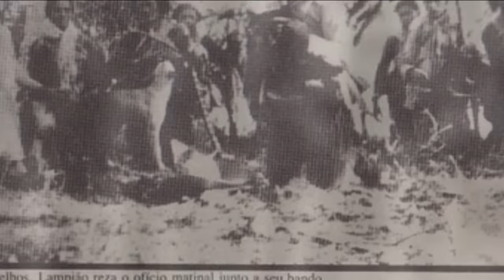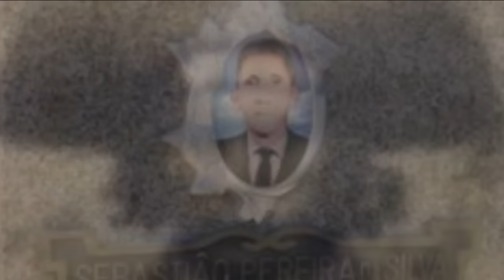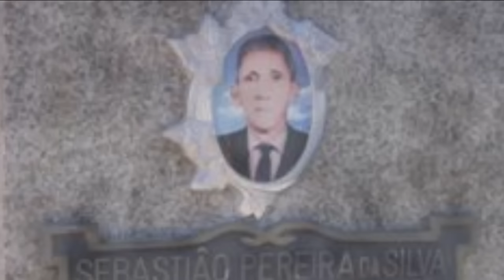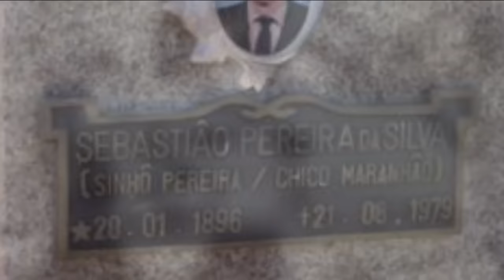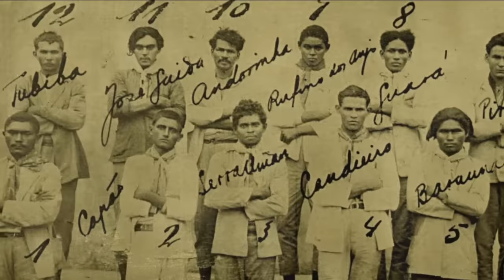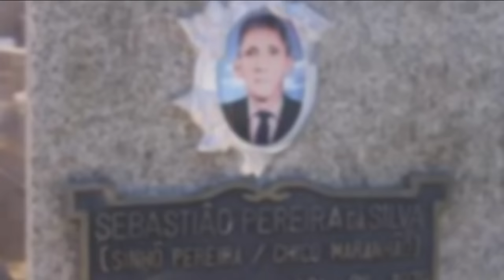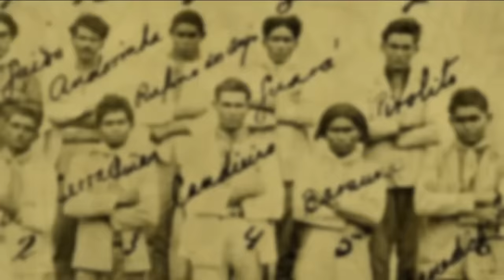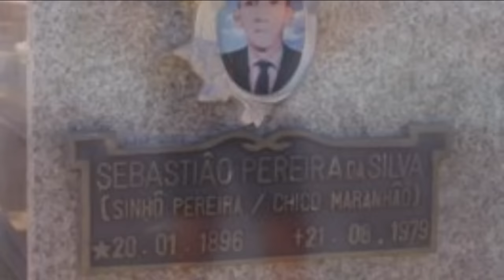CANGAÇO, À FASCINANTE HISTÓRIA DE UM MOVIMENTO CHEIO DE MISTÉRIOS QUE PERMEIAM O IMAGINÁRIO POPULAR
CANGAÇO, À FASCINANTE HISTÓRIA  DE UM MOVIMENTO CHEIO DE MISTÉRIOS QUE PERMEIA O IMAGINÁRIO POPULAR. Cangaço uma história que a cada dia tenha fascinado o imaginário popular, um mundo que para podermos entender temos que voltar no tempo, e compreender as condições da época, neste vídeo abordaremos assuntos pouco dissecado pelos históriadores, o vídeo aborda o lado religioso dos cangaceiro, você pode se perguntar como religioso?, se matavam, robavam, paraticavam os mais atrozes atos de crueldades... Por isso devemos nos remeter ao passado para entender o cotexto hustórico desse movimento extraordinário, que teve como lider máximo, Virgulino Ferreira da Silva o "Lampião" ou simplismente o Rei do cangaço, como surgiu o cangaço, quem foi os precursores e muito mais, um vídeo recheado de curiosidades já mais vistas.

FONTE:
UNIVERSIDADE CATÓLICA DE PERNAMBUCO